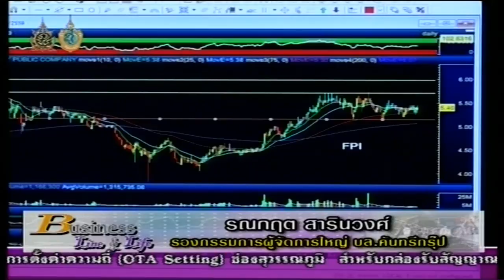รณกฤต สารินวงศ์ 16-8-59 On Business Line & Life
ทีเด็ดวันนี้เป็นของ ผู้ช่วยผู้จัดการใหญ่ บล.คันทรี่กรุ๊ป แนะนำ FPI